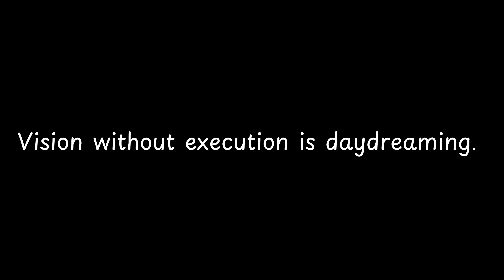Vision without execution is daydreaming